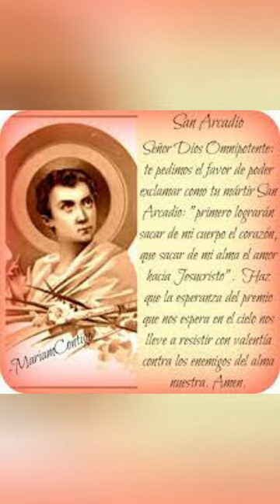San Arcadio de Cesarea, Mártir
Hombre rico y prominente de Mauritania (hoy Argelia).
Para escapar la persecución huyó al bosque donde vivió como ermitaño, arrestaron a un miembro de su familia.
Fue directamente a la corte y se entregó. El juez dijo que lo pondría en libertad si sacrificaba públicamente a los dioses paganos. Arcadio se rehusó. Se mantuvo firme en la fe. Al morir grito: "vuestros dioses no son dioses. Aquel por quien muero es el verdadero Dios. El me conforta y sostiene"

¿Cuándo no se debe comulgar?

🙌🏻✅ ¡No te pierdas los contenidos inspiradores del Canal Católico de YouTube!

Bienvenido a **POR SAN JOSE, canal católico**, un lugar dedicado a explorar las maravillas de la **fe católica romana** y sus **prácticas**. Aquí encontrarás vídeos educativos sobre la **Escritura**, la **liturgia**, las tradiciones católicas, apologética y mucho más. Nuestro canal ofrece una amplia gama de recursos y contenidos que te ayudarán a profundizar en tu comprensión de la fe católica, así como en la espiritualidad cristiana y el estudio de la Biblia. Nos esforzamos por ofrecerte perspectivas interesantes sobre diversos temas relacionados con el catolicismo, con el fin de proporcionar una experiencia enriquecedora a todos los espectadores. Tanto si buscas un impulso espiritual como si sólo quieres aprender más sobre el catolicismo y sus enseñanzas, este canal tiene algo para todos.